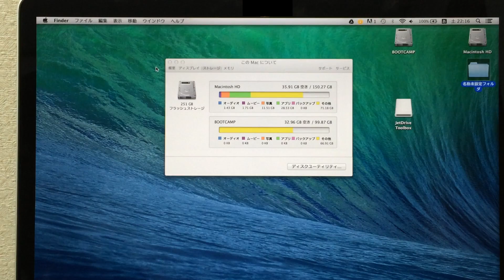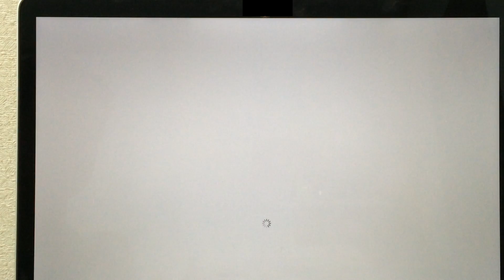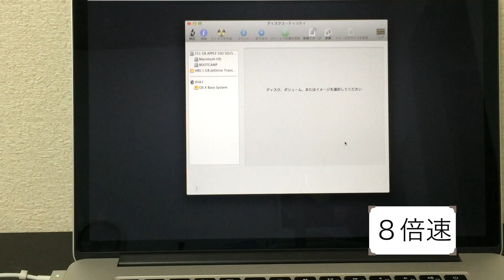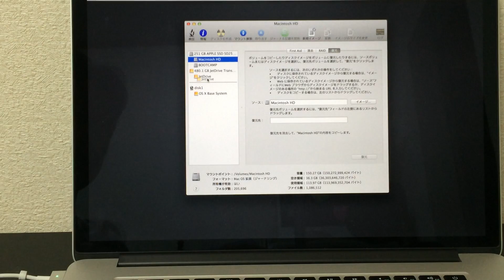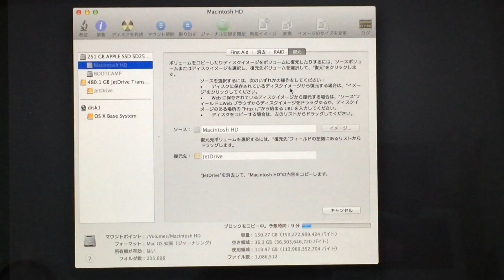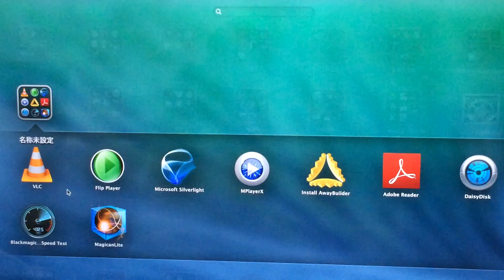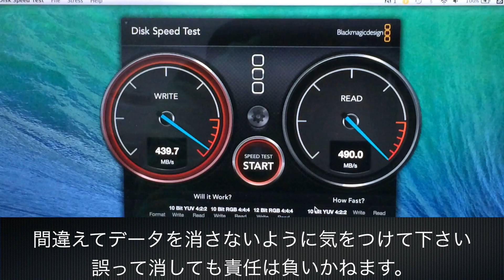MacBook 本体のSSDを交換 258GB→480GB(Transcend SSD)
最新のMacBookでは交換できないので、交換できるか確認をして下さい
MacBookAirも交換手順は同じです。
この動画はTranscendのJetDriveを使って交換しています

1.MacBookのSSD→TranscendSSDにデータをCopy
2..MacBookの元SSDとTranscendSSDを入れ替え
で終わりです。
※JetDriveでなく他のSSDでもお持ちのMacbook内蔵に対応していれば、交換方法はほぼ同じです。（SSDケースが無い場合は他のHDDにデータを一旦コピーとか）

Windowsの場合はクローンソフトを使ってコピーしないとダメみたいですが、今回のMacの場合は、単純にコピーするだけで大丈夫でした。

もし試されるとしたら、自己責任（多分）ですので慎重に。
だいぶ脅かしていますが手順は簡単でした。
8倍速の所は作業内容を調べてるだけの時間なので気にしないで下さい。
あんまり場面をカットすると分かりにくくなりそうなので、なるべくノーカットにしています

この方法はMacのデータを丸ごとコピーする時にも使えます